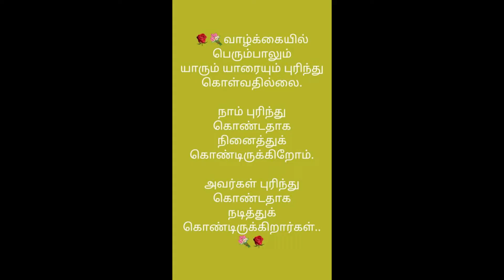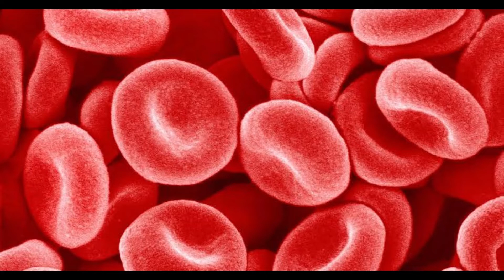🤔🤔கருப்பு உளுந்தில் இவ்வளவு நன்மைகளா😮👍👍கருப்பு உளுந்து பொடி 😋😋